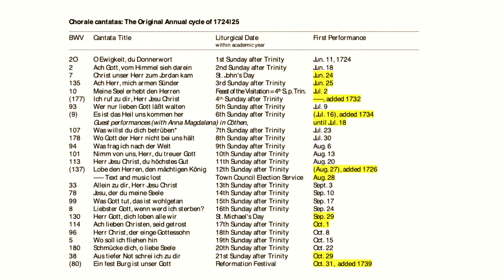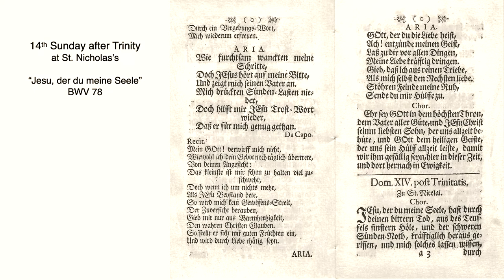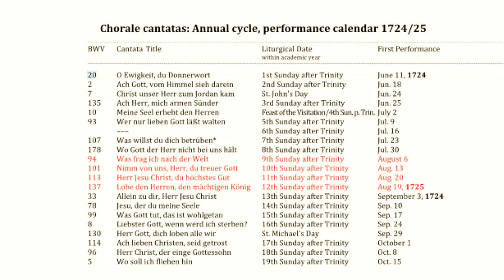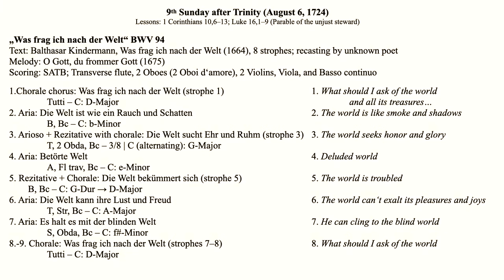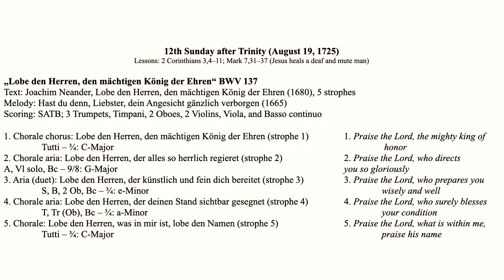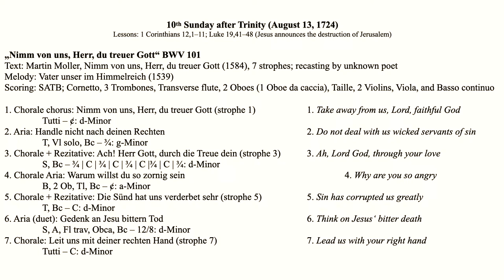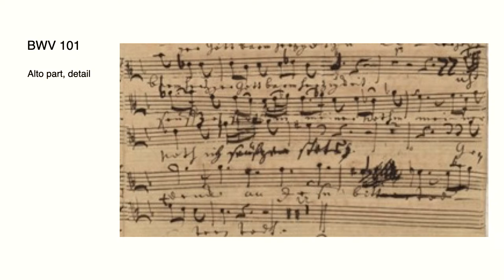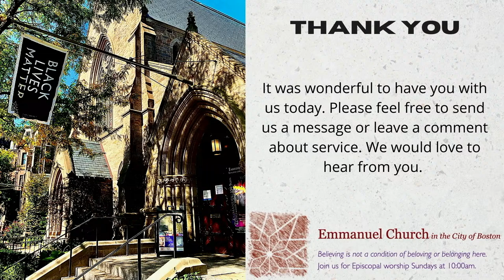Christoph Wolff discusses Bach - May 5, 2024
Distinguished Bach scholar Christoph Wolff, Adams University Professor Emeritus at Harvard University, presents a talk on the four cantatas Emmanuel Music will perform at Bachfest Leipzig this June. Prof. Wolff will illuminate Bach’s compositional approaches, share his insights, and deepen our appreciation of this four marvelous works from the second Jahrgang - part of the overall Chorale Cantata festival at this year’s Bachfest!

Sunday, May 5, 1:00 pm - Music Room

Christoph Wolff discusses BWV 94, BWV 101, BWV 113, and BWV 137 - the four cantatas Emmanuel Music will perform at Bachfest Leipzig